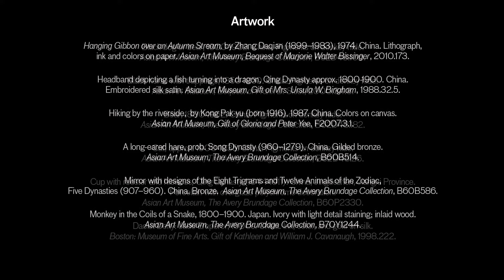Why the Rat Comes First